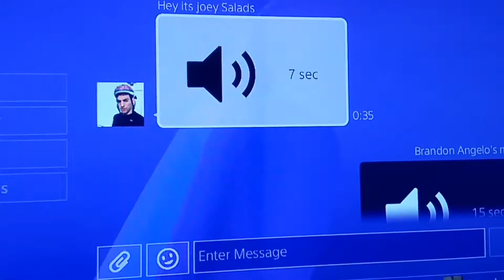The most sexiest voice message ever